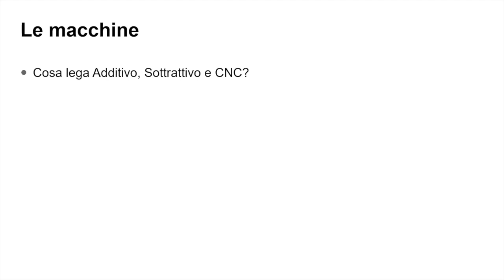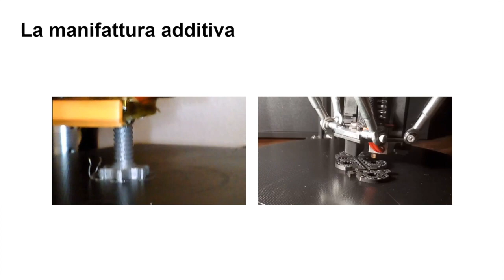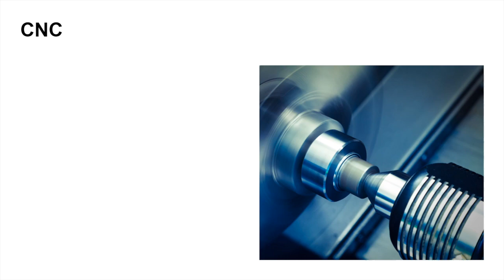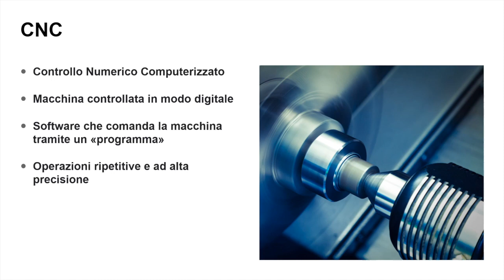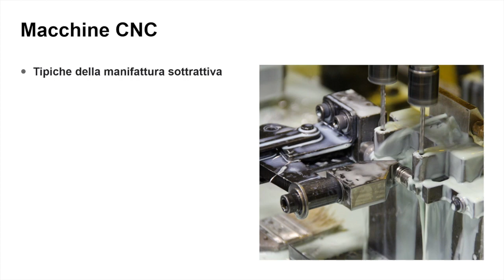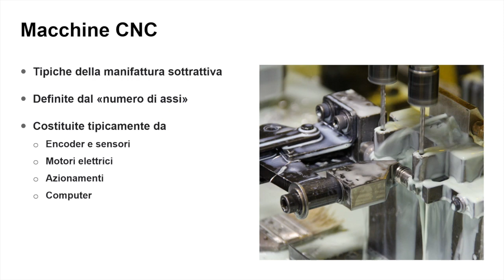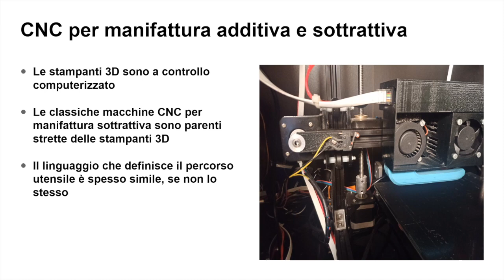Additive Manufacturing - Additivo sottrattivo CNC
Alcune tecniche per la produzione di manufatti, focalizzandoci sul CNC additivo e sottrattivo

Se sei interessato a scaricare i dataset collegati a questa pagina e compila il form 👇